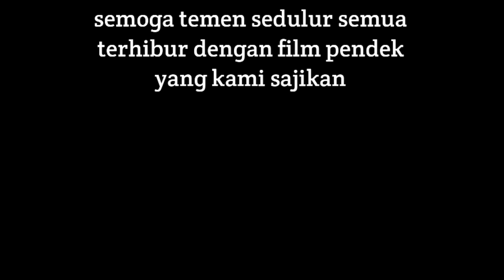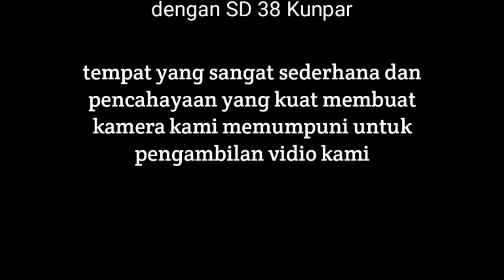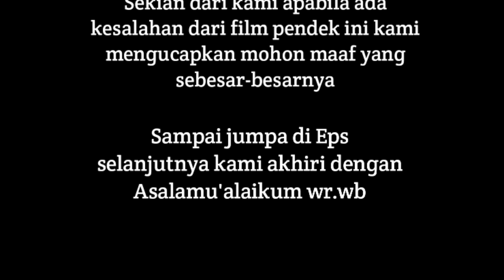CMK Eps 02: Gagal Rabi Mergo Joran || Cerito Manceng Koplak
Asalamu'alaikum wr.wb

   Selamat datang di channel Cerito Manceng Koplak, ini Vidio kedua dari kami. semoga terhibur dengan film pendek yang kami sajikan☺️
   Jika temen² pengen lebih seru nonton nya, silahkan tonton Eps 01 nya ya✌️
   Semoga galau, gelisah gundah gulana dan juga lapar temen-temen hilang dengan menonton film kami😁
 Dukung Channel kami dengan cara:
•Komen✓
•Susbcribe✓

 Tunggu keseruan film pendek kami di Eps Selanjutnya temen-temen🙏

 Wassalamu'alaikum wr.wb
Terima Kasih atas kunjungannya🤗

Tunggu Eps Selanjutnya di Channel Cerito Manceng Kolak ya temen-temen😁